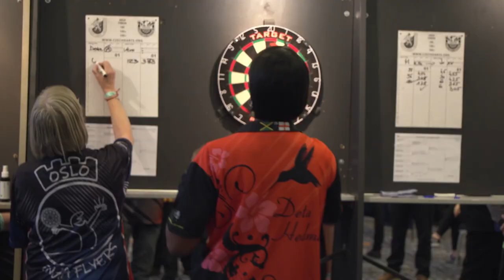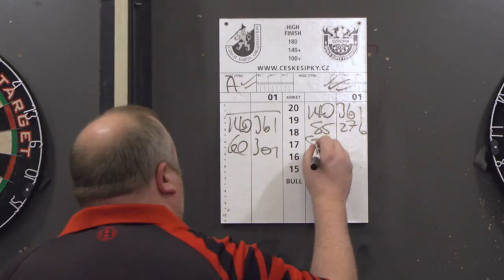Czech Open Darts 2021 pro NOVA Sport 2